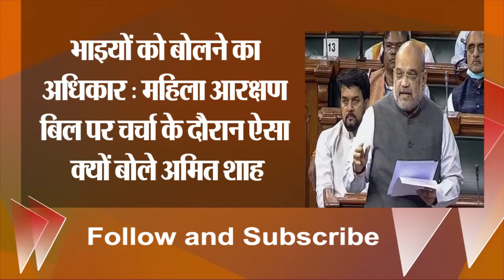'भाइयों को बोलने का अधिकार': महिला आरक्षण बिल पर चर्चा के दौरान ऐसा क्यों बोले अमित शाह, जानें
NtvNational  NtvNational  NtvNational

एन टीवी नेशनल...  एन टीवी नेशनल...  एन टीवी नेशनल...